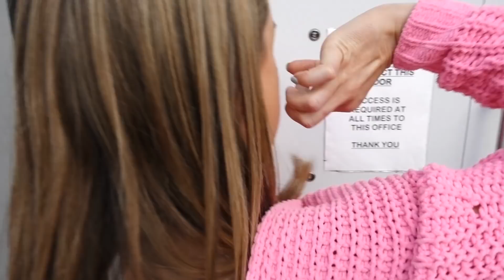SURPRISE GUESTS REVEAL (she freaked!!) | Family Fizz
GET A NOTIFIZZCATION SQUAD SHOUTOUT FROM US:

3. Leave a comment when you get notified of a new video

Song: Reatch by Funk City